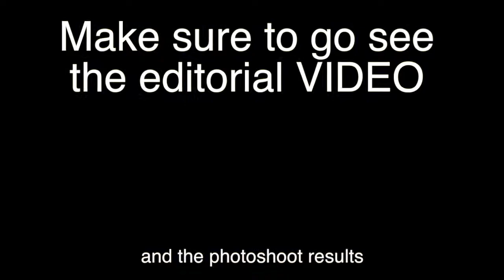She pissed in the water...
Enjoy and don't be shy to tell us what you think about it !

Filmed & Edited by MEEMIK